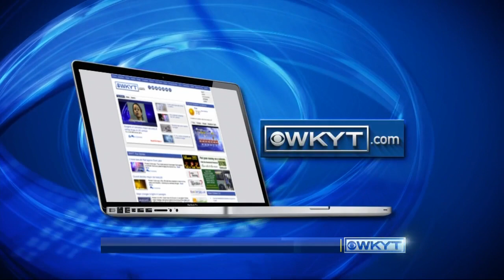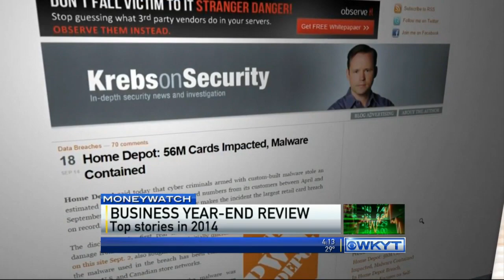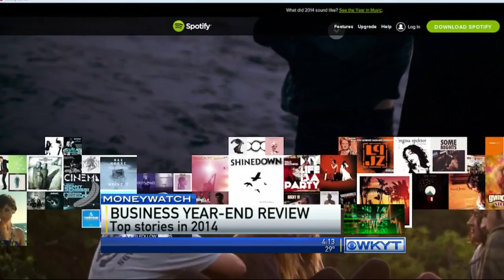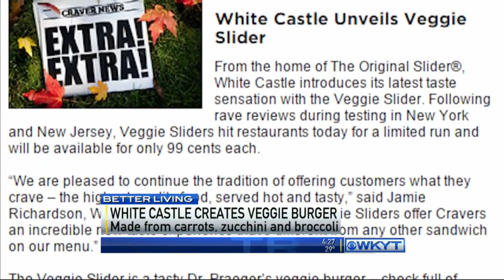WKYT News at 4:00 PM on 12-31-14